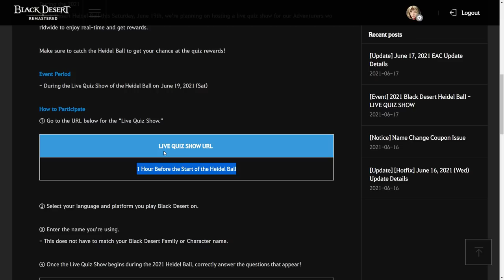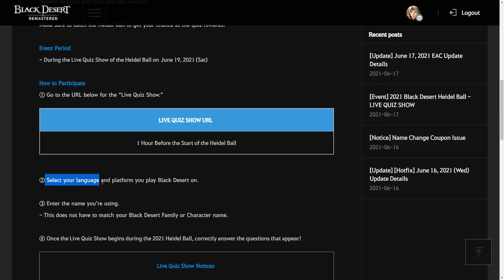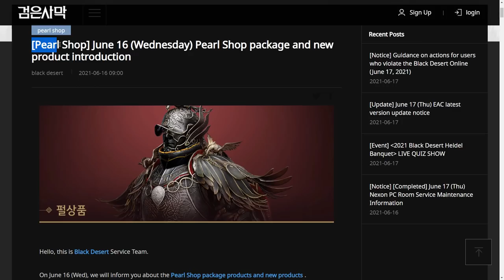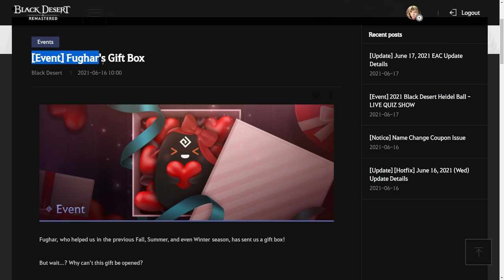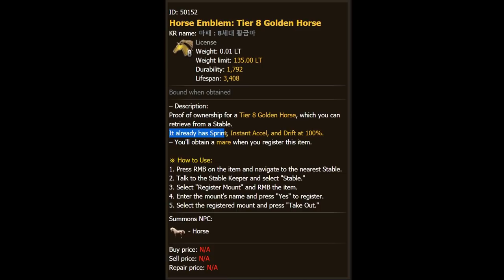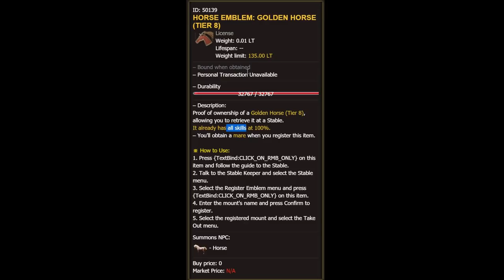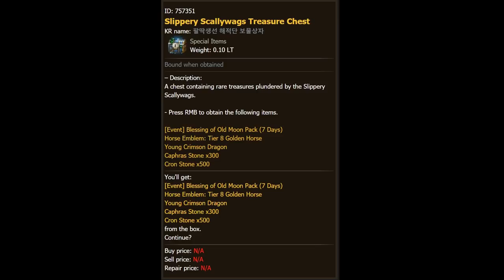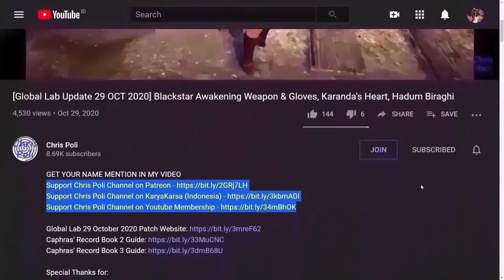New Class Celebration Reward "Slippery Scallywags Treasure Chest", (Black Desert News, 16 June 2021)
Official SEA Web, [Event] 2021 Black Desert Heidel Ball - LIVE QUIZ SHOW

Special Thanks To:
Gold Member:
  - Zacrue
  - DubyaDude
  - LeeChamp
  - JimmySnakes
  - Doki
  - Trancestor
  - AghanimScepter
  - RenegadesX
  - LickyCleanies
  - Agis_II (NA Guild)
  - Carlsenn
  - Gospel
  - Homie
Silver Member:
  - Kinnsley
  - Deffmond
  - Remi-(AWJL)
  - Pulv
  - LazyLeader
  - Platinia
  - MasBoss
  - SkawColambia
  - M. Owen
Bronze Member:
  - ThePirateBeowolf
  - Charles
  - Henry
  - UpScale
  - Kenny
  - Dan L

In-Active Member:
 - Lowch
 - Spartan (NA Guild)
 - Doughnuts
 - Ellion
 - Bumaru
 - CaptainSpock
 - Leon Muhkuh
 - Mansuru
 - Miuse
 - Ryusei
 - Mr Joiner

Time Stamp:
00:00 Intro
00:08 Tips to Watch Any of Chris Poli's Video
00:29 [Event] Heidel Ball Live Quiz Show
01:55 New Loading Screen Information
02:29 New Ocean Content Outfit for All Class
03:21 Summer Seasonal Content Confirmation
04:50 "Slippery Scallywags Treasure Chest"
05:39 Horse Emblem: Tier 8 Golden Horse
06:48 Free Young Crimson Dragon
07:01 Caphras & Cron Stone Rewards
07:21 Heidel Ball 2021 Content Prediction
07:34 Special Thanks for Direct Support
08:02 Support Chris Poli Channel on Patreon/KaryaKarsa/Youtube Membership
08:39 Ending